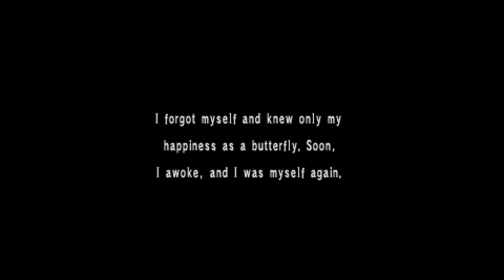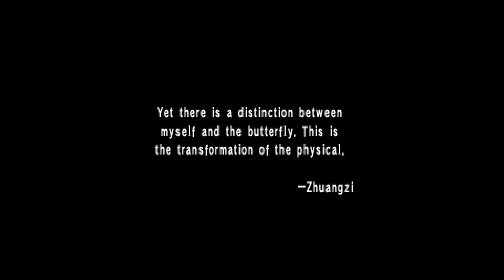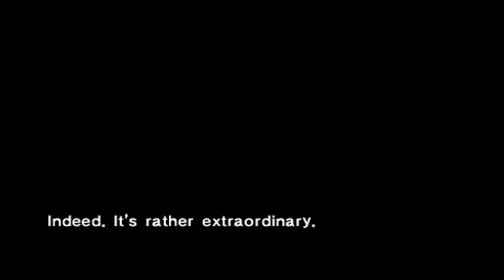SMT: Persona 1 Walkthrough - Part 1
I was playing this and thought it looked like a fun game to start the channel with.